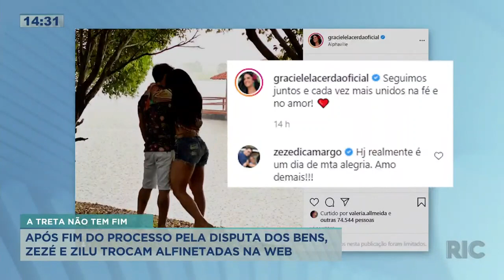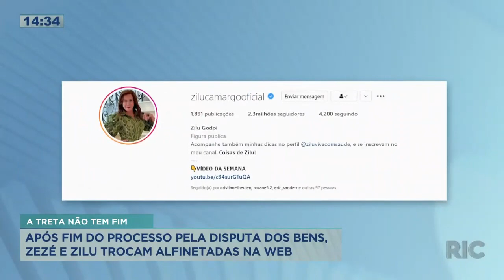Após fim do processo pela disputa dos bens, Zezé e Zilu trocam alfinetadas na web